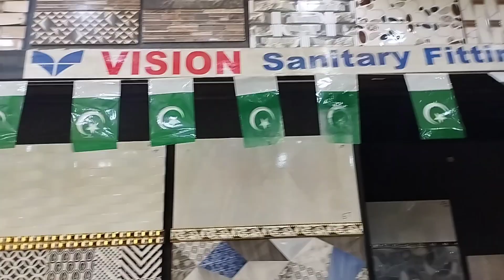Tile Shop GoliMaar Karachi